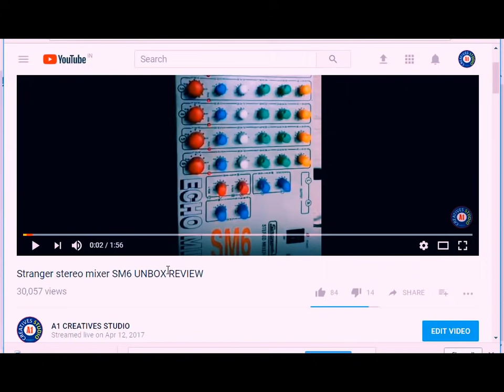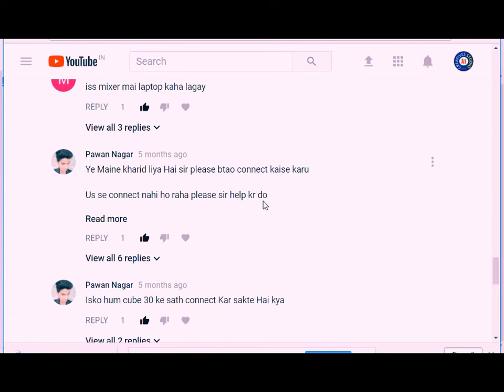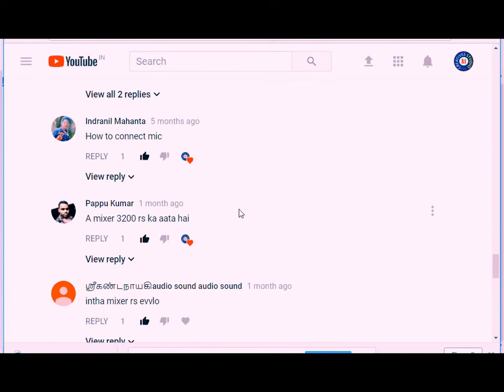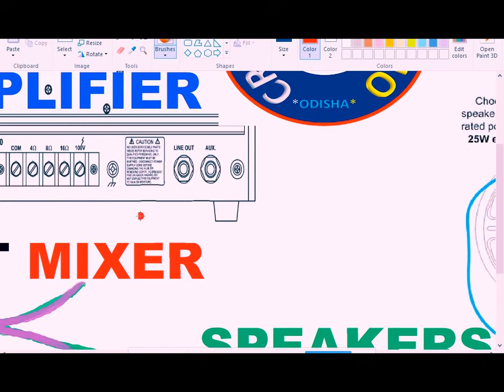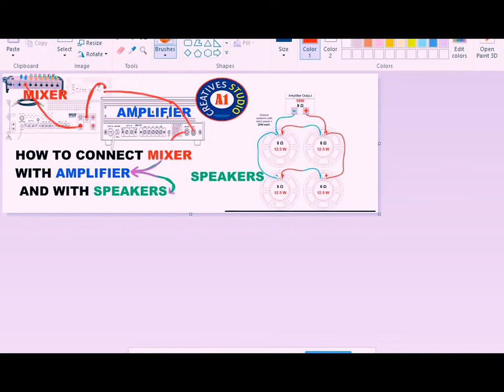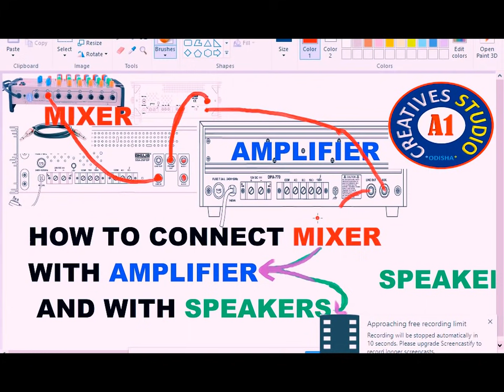How to connect Audio mixer with multiple Amplifiers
How to connect mixer with multiple AmplifierS
DETAILS..LINE IN--LINE OUT-PREAMP-AUX-
1.mixer (STRANGER SM6 6-channel Stereo Echo Audio Mixer with TRS/Jack Inputs)
2.6.3mm cable

1.NIKON 7000D DSLR
2. CANON 700D DSLR
3. CANON 1300D DSLR
4. I PHONE 6S PLUS
5.GoPro Hero5 Black Action Camera
6.Green BackDrop Background 8x12 Ft for Studio Backdrop
7.Digitek DTR-510VD Professional Tripod
8.Rode MicROPHONE
9.FILMCITY Jib Crane
10.Light Reflector
11.Mini Tripod(MOBILE)
12.DSLR Camera Track Dolly Slider
13.DSLR Video Camera Stabilizer Steadycam
14.LAPTO CORE I7 FOR EDITING
15.Umbrella Video Light Studio Kit
16.JBL GO Portable Wireless Bluetooth Speaker
17.Mi 20000mAH Power Bank 2
18.professional backpack

1.Yamaha MG06X 6-Input Compact Stereo Mixer
2.Boss DD-3 Digital Delay Pedal
3.Behringer EQ700 Graphic Equalizer
4.Shure SM58-LC Cardioid Vocal Microphone
5.Rode NT1KIT Cardiod Condenser Microphone
6.Pop Filter
7.CHEAP Professional Condenser Microphone Mic
8.PYLE - 48v Phantom Power Supply
9.PreSonus Audiobox iTwo Studio USB/iPad Hardware/Software Recording Kit
10.Roland Micro Cube GX Amplifier
11.MEDHA Portable Rechargeable PA Amplifier Cube-40DX with Speaker FM,BLUETOOTH& USB Player
12.Roland JUNO-DS88 88-key Synthesizer
13.OCTOPAD SPD 20X
14.Roland SPD-30 Version 2 Octapad
15.Roland SPD-SX Sampling Percussion Pad
16.Roland HandSonic HPD-20 Digital Hand Percussion
17.Double Gajra Tabla